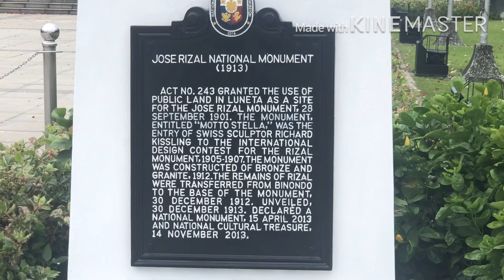RIZAL MONUMENT Luneta | Gvideos 777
Luneta Park